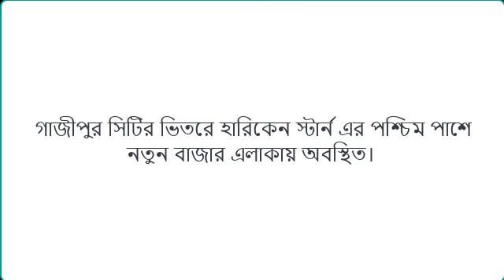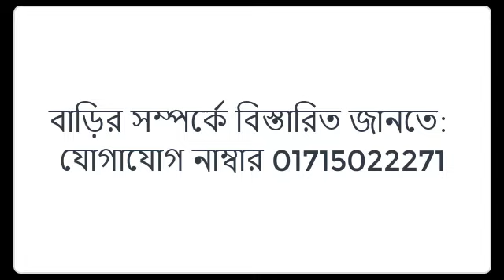মাত্র ৩৫ লাখ টাকায় রেডি বাড়ি বিক্রি হবে | জমিসহ টিনশেড বাড়ি বিক্রয় হবে | buy house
মাত্র ৩৫ লাখ টাকায় রেডি বাড়ি বিক্রি হবে | জমিসহ টিনশেড বাড়ি বিক্রয় হবে | buy house. Jomi bikroy.গাজীপুর সিটির ভিতরে হারিকেন স্টার্ন এর পশ্চিম পাশে নতুন বাজার এলাকায় অবস্থিত। বাড়ি টি ২ কাঠা জমির উপরে